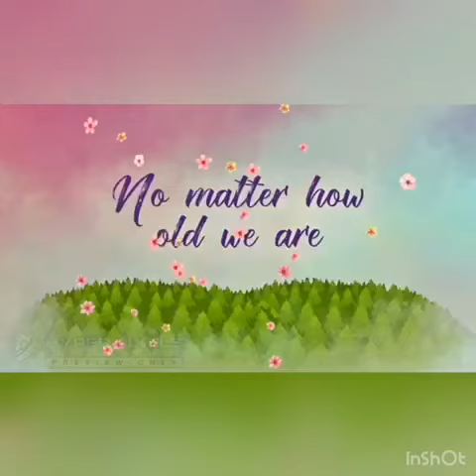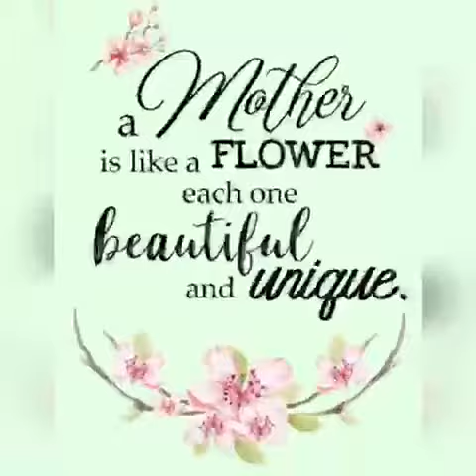KRM PV Nursery Coral Mother’s Day